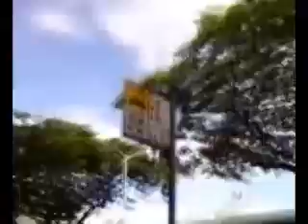Waikiki Phone Vids Three